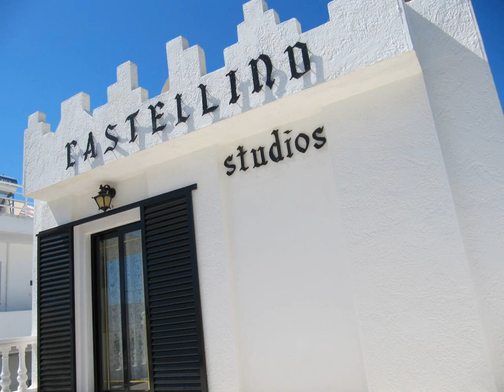Castellino Studios - Faliraki - Greece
Castellino Studios hotel city: Faliraki - Country: Greece

Address: 12km Leoforos Lindou; zip code: 85105

Offering a shared lounge and kitchen, Castellino Studios are just 1 km from Faliraki Village Centre. They feature self-catering accommodation with free WiFi access and a balcony or terrace. Rhodes Waterpark is 2 km away.

 -- Doté d'un salon et d'une cuisine commune, le Castellino Studios se trouve à seulement 1 km du centre du village de Faliraki. Il vous propose un hébergement indépendant doté d'une connexion Wi-Fi gratuite et d'un balcon ou d'une terrasse.

 -- El Castellino Studios dispone de salón y cocina compartidos, a tan solo 1 km del centro de la localidad de Faliraki. Ofrece alojamiento independiente con conexión WiFi gratuita y balcón o terraza. El parque acuático Rodas se encuentra a 2 km.

 -- Mit einer Gemeinschaftslounge und -küche begrüßt Sie das Castellino Studios nur 1 km vom Dorfzentrum von Faliraki entfernt. Freuen Sie sich auf Unterkünfte zur Selbstverpflegung mit kostenfreiem WLAN und einem Balkon oder einer Terrasse.

 -- Situato a 1 km dal centro del villaggio di Faliraki e a 2 km dal parco acquatico di Rodi, il Castellino Studios offre una sala e una cucina in comune e sistemazioni a ristorazione indipendente con connessione WiFi gratuita e balcone o terrazza.

 -- Castellino Studios旅馆距离Faliraki村中心仅有1公里，设有共用休息室和厨房，提供带免费WiFi和阳台或露台的自助式一室公寓，距离罗得岛水上乐园（Rhodes Waterpark）2公里。  Castellino旅馆的所有空调一室公寓都配备了电视或平板电视、带炉灶和餐桌的小厨房以及带淋浴、吹风机和免费洗浴用品的私人浴室。部分一室公寓为复式，或可欣赏花园、山脉或大海的景色。  旅馆所有花园、烤架和共用厨房。客人可在配有顶棚和户外家具的露台上休息。 ...

 -- Obiekt Castellino Studios położony jest zaledwie 1 km od centrum miejscowości Faliraki i oferuje wspólny salon oraz wspólną kuchnię, a także zakwaterowanie bez wyżywienia w studiach z bezpłatnym WiFi oraz balkonem lub tarasem.

 -- Гостевой дом Castellino Studios расположен всего в 1 км от центра поселка Фалираки. К услугам гостей общий лаундж и кухня, а также номера-студио с собственной кухней, балконом или террасой и бесплатным Wi-Fi.

 -- Castellino Studios ligger bara 1 km från byn Faliraki, och har ett gemensamt sällskapsrum och kök. Här erbjuds boende med självhushåll, gratis WiFi och balkong eller terrass. Du bor 2 km från Rhodos vattenpark.

 -- توفر Castellino Studios صالة مشتركة ومطبخ وتبعد كيلومتر واحد فقط عن وسط قرية فاليراكي. تتميز بأماكن إقامة ذاتية الخدمة مع خدمة الواي فاي المجانية وشرفة أو تراس. تقع Rhodes Waterpark علي بعد كيلومترين.

 -- Το Castellino Studios απέχει μόλις 1χλμ. από το κέντρο του χωριού Φαληράκι και προσφέρει ένα κοινόχρηστο lounge και κουζίνα. Διαθέτει καταλύματα με δυνατότητα προετοιμασίας γευμάτων, δωρεάν Wi-Fi και μπαλκόνι ή βεράντα.

 -- Castellino Studios ligger kun 1 km fra sentrum av landsbyen Falikrai, og tilbyr en gjestestue og kjøkken. Eiendommen har selvbetjente boenheter med kostnadsfri Wi-Fi og balkong eller terrasse. Rhodos badeland er 2 km unna.